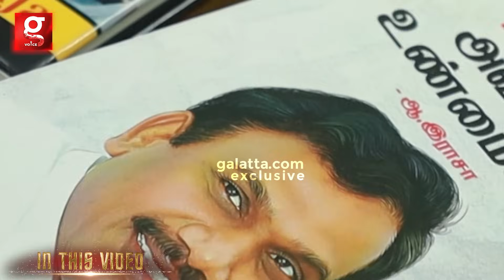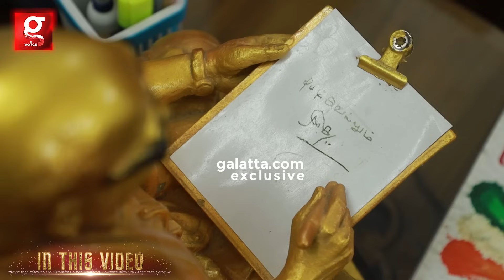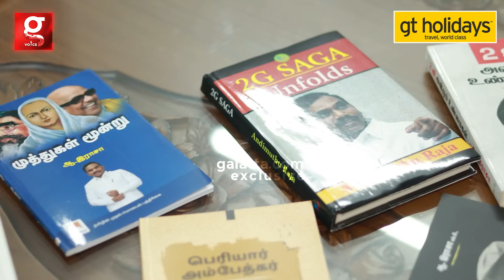Depression-ல தற்கொ*லை பண்ணிப்பேன்னு நினைச்சி 5 மணி நேரம்💔🥹 | A.Raja Emotional Interview | Home Tour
➡️Milky Mist
Newly Launched
1) Ice Cream
2) Milk Shake